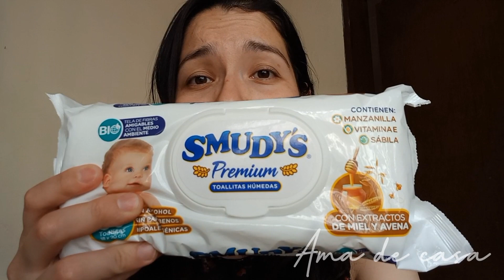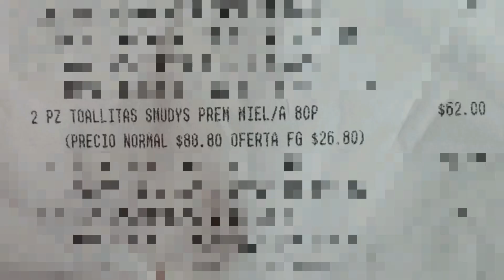Estas son mis toallitas húmedas favoritas 🤩 Precio y calidad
Déjame saber cuáles son las que más te gusta o si quieres que pruebe más